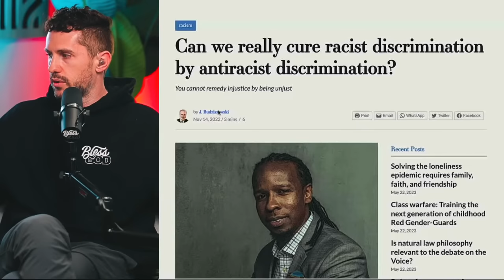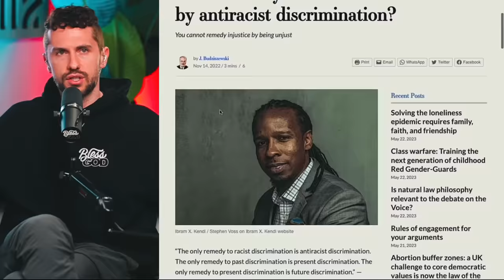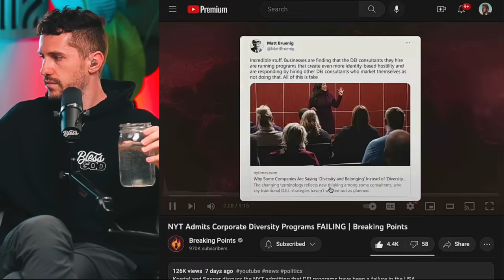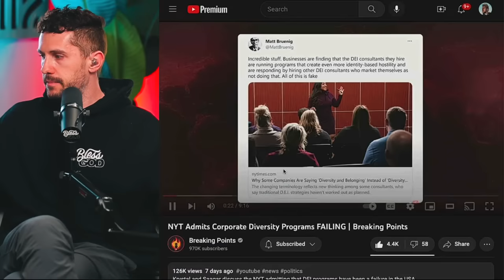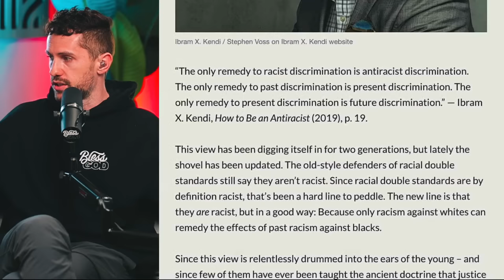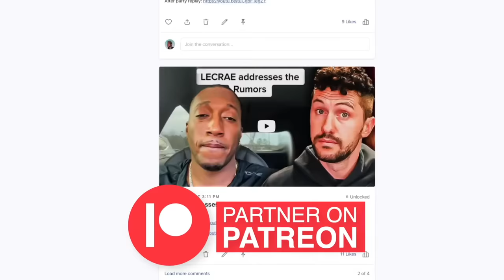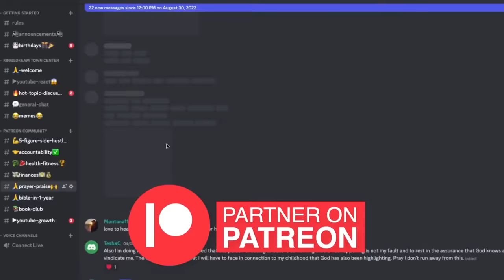Secrets of Hillsong accuses Carl Lentz Of This